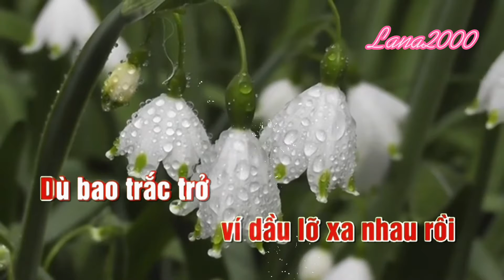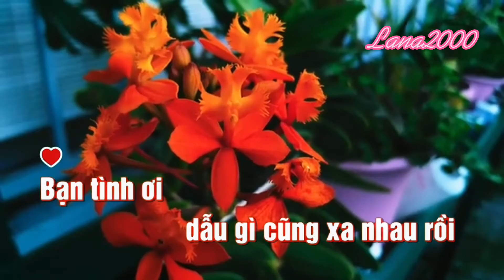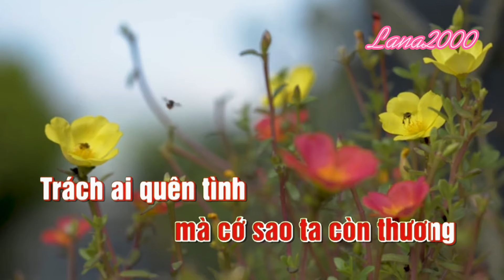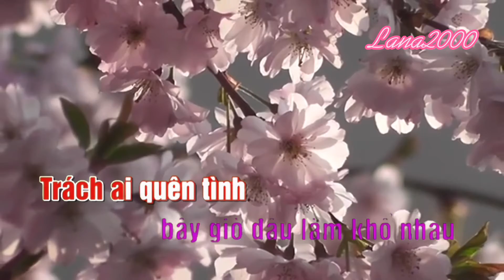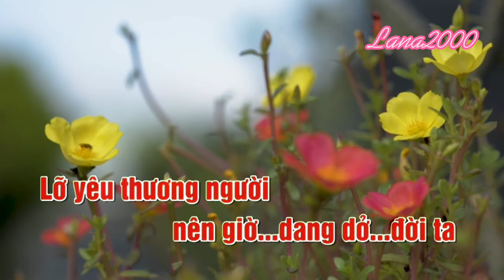Trách Ai Vô Tình Karaoke - Tone Nữ